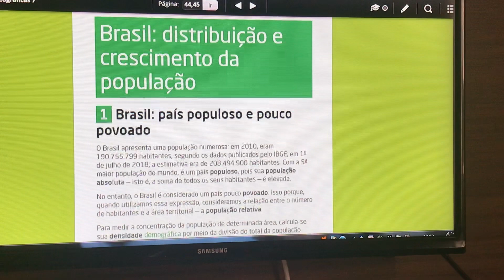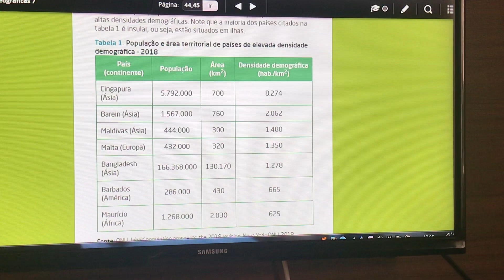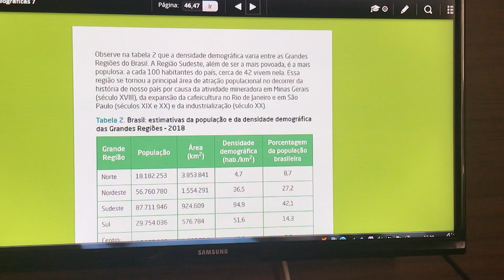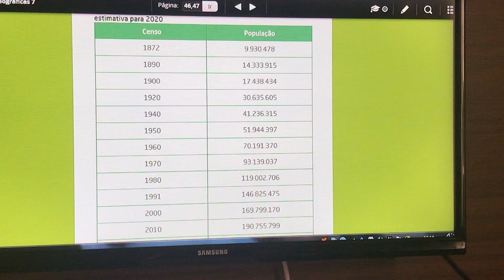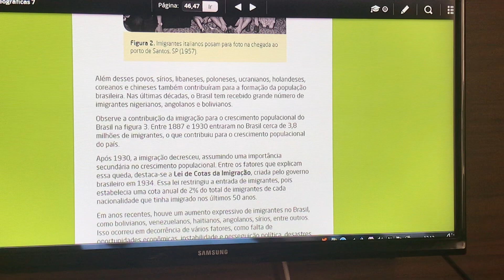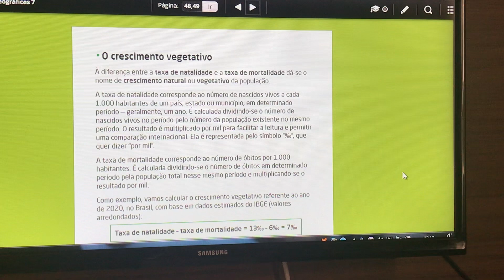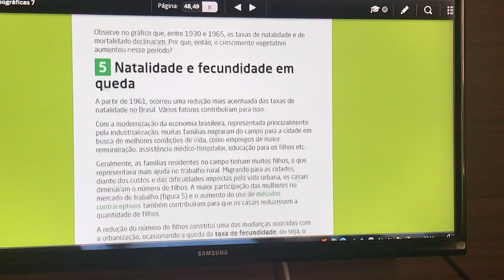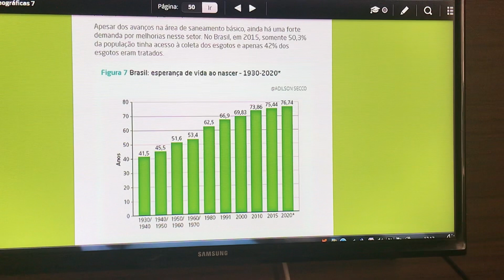Aula 1 de geografia 7º ano